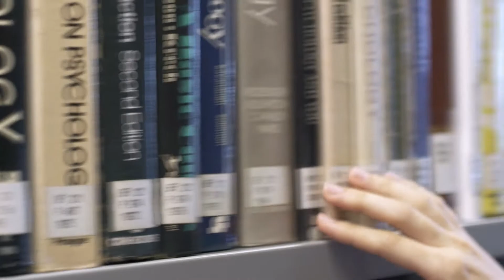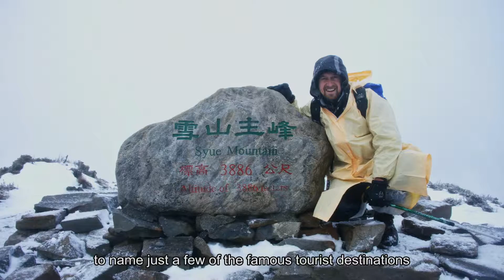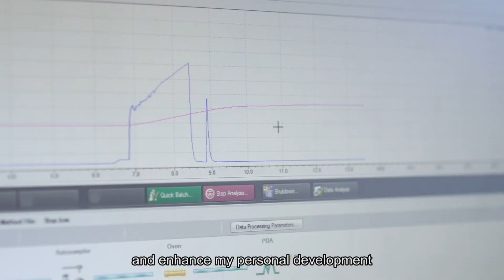Campus Life in NYMU_外籍生在陽明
陽明大學在醫學領域的成就，每年吸引約200多名國際生申請，多數學生選擇國際衛生學程、生物藥學、微生物及免疫學、生醫光電與生物醫學工程所就讀。陽明獎學金與政府獎學金，吸引優秀的國際學生，同時也讓初次來到台灣的他們沒有後顧之憂。陽明大學感謝這些國際生帶來的多元文化，也歡迎更多國際生選擇台灣、選擇陽明大學就讀。

Video: 國際事務處

Due to famous fame in the field of medicine, there are at least 200 international students choosing NYMU every year. International public health, biopharmaceutical sciences, microbiology, immunology, biophotonics and biomedical engineering are the most popular programs for foreign students. Many scholarships, provided by the University and governments, such as Yang-Ming Scholarship, Taiwan ICDF Scholarship, Taiwan Scholarship and Elite Scholarship can help and create new opportunities for international studnets. We appreciate the multicultural atmosphere that those students bring in campus and wish more international students to study in Taiwan, in NYMU.

Video: Office of International Affairs